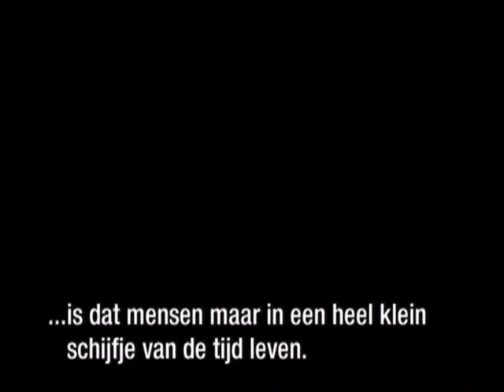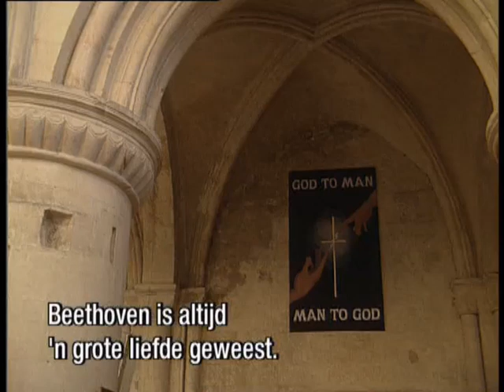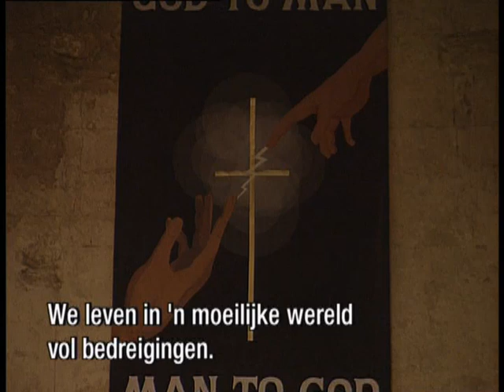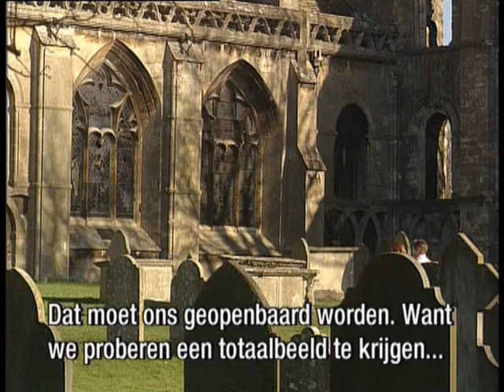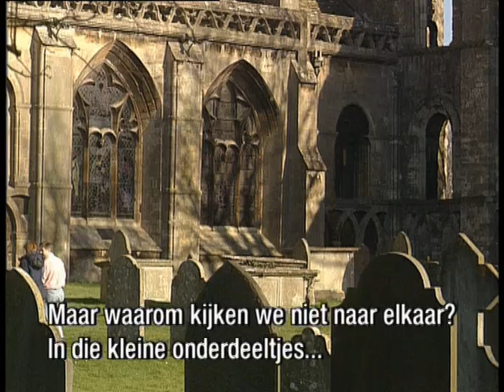Of Beauty and Consolation Episode 2 Roger Scruton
Journalist Wim Kayzer interviewt Roger Scruton. De Britse filosoof vertelt over zijn leven, zijn jeugd, filosofie en zijn vrouw Sophie Jeffreys terwijl hij deelneemt aan een vossenjacht.

Dutch journalist Wim Kayzer interviews Roger Scuton. The British philosopher talks about his life, his youth and his wife Sophie Jeffreys while participating in a fox hunt.

'Vertel me wat dit leven de moeite waard maakt. Waarin vinden we schoonheid en is er over die schoonheid ook nog iets te beweren. Waarom lijken we zoveel meer te weten over onze frustraties. En waardoor worden we eigenlijk getroost. Wat zijn, met andere woorden, de herinneringen of verwachtingen die groter zijn dan ons verdriet.'

Deze vragen legde Wim Kayzer voor aan de zesentwintig grootsten op het gebied van muziek, beeldende kunst, wetenschap, filosofie en literatuur. En ze vertellen hun meest persoonlijke ervaringen. Een bijna 40 uur durend intellectueel en emotioneel avontuur.